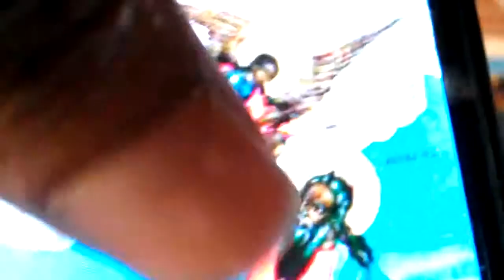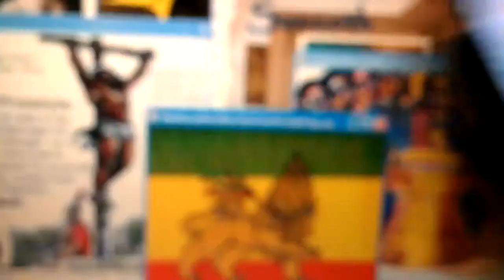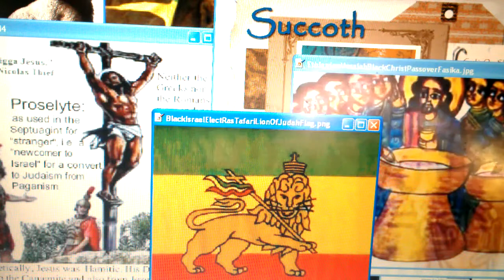RasTafari Succoth 2014: Yeshua’s Sup, Black Israel's 7 Thanksgiving Days & Binding of Isaac!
LIKE, POST & SHARE! WATCH Black Israel's Succoth 2014 Spiritual Ingathering Of RasTafari Hebrews & Akedah Sacrifice Of Isaac!